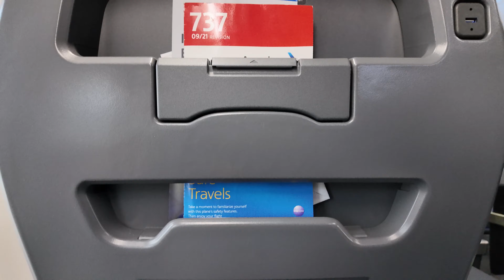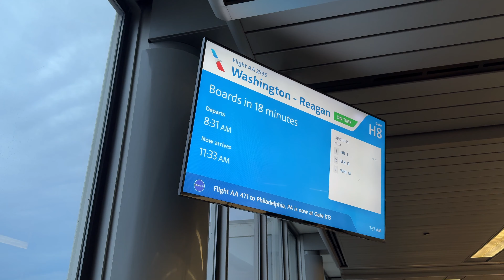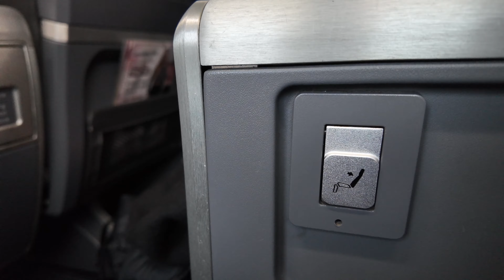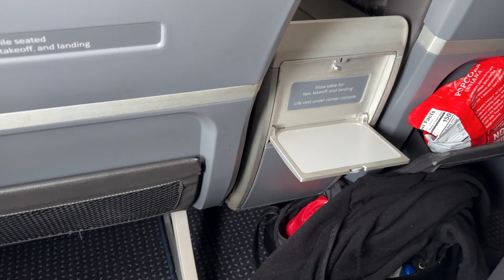Is American First Class WORTH IT?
I've never paid for first class, and don't plan to start. But American is offing their first class for pretty cheap these days, and it's possible you might want to buy it or upgrade. But what's it like to fly American's first class domestically on the 737-800? Let's find out!

I didn't pay for the four flights covered here, but was upgraded due to my status.

0:00 Introduction
0:49 Christmas in Chicago O'Hare
1:36 First Class Benefits at the Airport
2:09 Boarding and Seat
3:27 Pre-Departure and Takeoff
4:19 Service/Meals
6:10 Landing & Conclusion